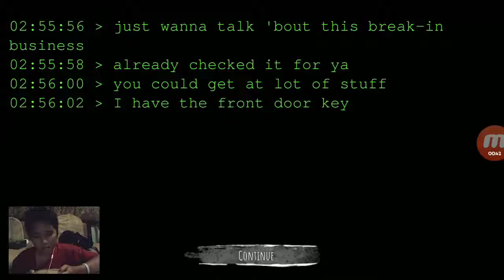THE EYE - Mansion 04 Hard Level vs Krasue (I DIEEEEEE SO MANY TIMES, NOT CLEARED, yet))